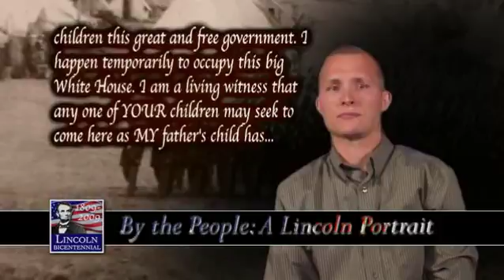1864 Ohio RegimentQT By the People MPEG4